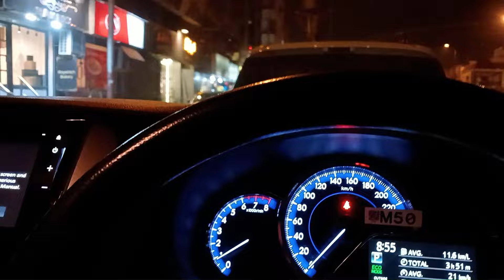Fazila's Birthday Celebration | Afifa Awais Vlogs